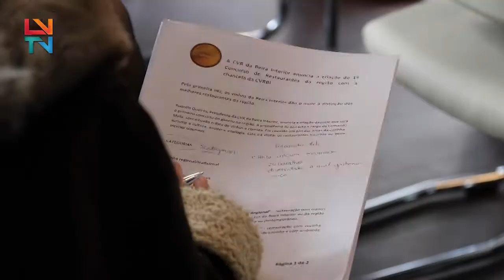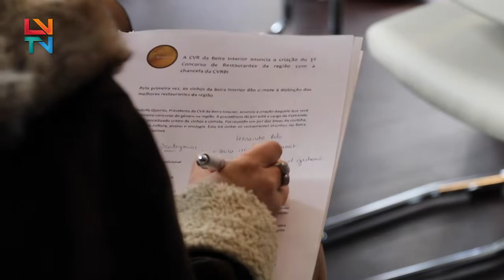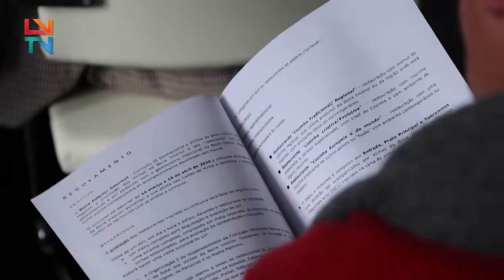Concurso Beira Interior Gourmet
A Comissão Vitivinícola Regional da Beira Interior dá a conhecer o primeiro concurso de Gastronomia e Vinhos da região que irá decorrer entre 14 de março e 16 de abril